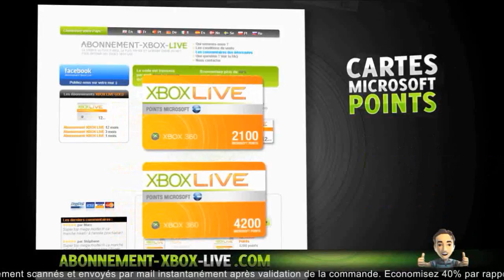[Infos] Double Rp & Nouvelle Playlist ! Pendant 1 semaine =D | Infos en 1.16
°• -..•°¯°•..•°¯°•..•° ☞ Partenaires ☜ -..•°¯°•..•°¯°•..•°

Musique d'intro : R3hab & NERVO & Ummet Ozcan - Revolution (Vocal Mix)
Ou alors : Kid Ink - Money and the Power
Musique de vidéo : Fareoh - Daydream